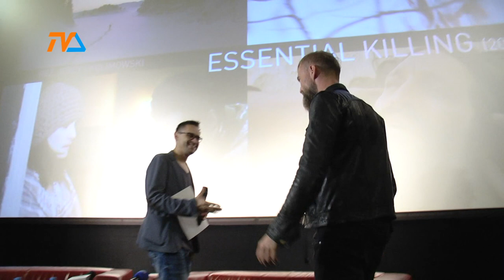Spotkanie Skolimowski & Organek